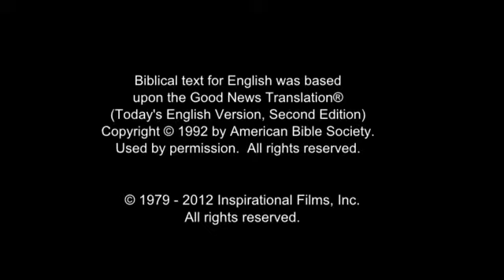Invitation to Know Jesus Personally North Bolivian Quechua People/Language Movie Clip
This is Invitation to Know Jesus Personally Quechua, North Bolivian (North Bolivian Quechua) People/Language Movie Clip from Jesus Film [1_1428-jf6161-0-0]

Other names for this language are: North Bolivian Quechua; Chuma

This language is spoken in: Bolivia (Bolivia, Buliwya, Wuliwya, Volívia)